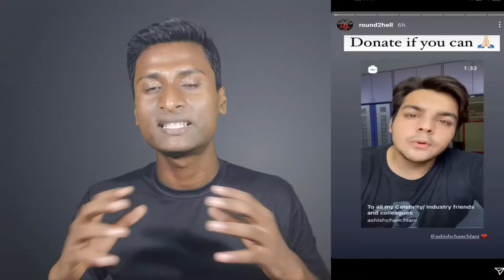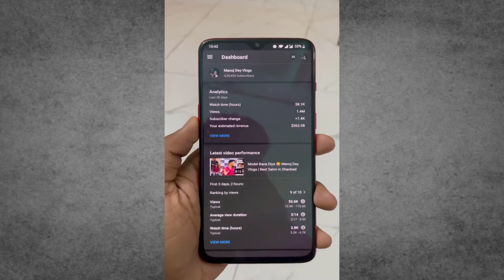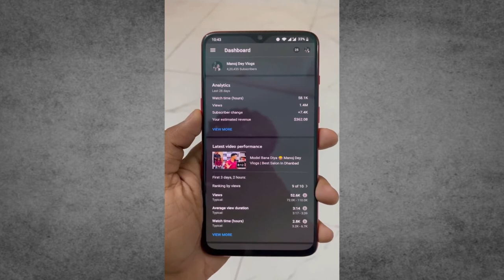Requset All Celebrity & YouTuber For Corona Donation | @Manoj Dey Income?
@ashish chanchlani vines  Requset All Celebrity For Corona Virus Donation |  @Manoj Dey  Income?

Best Gadgets & YouTube Equipements | I have used & recomend to YouTubers :-
1. Mic
2. Green Screen
3. Tripod
4. Ring Light
5. Led bulb
6. Mouse
7. Gaming Headphone